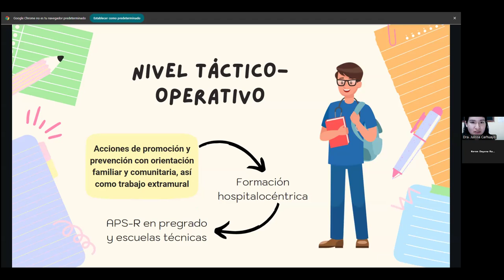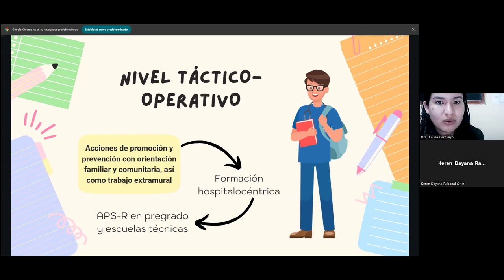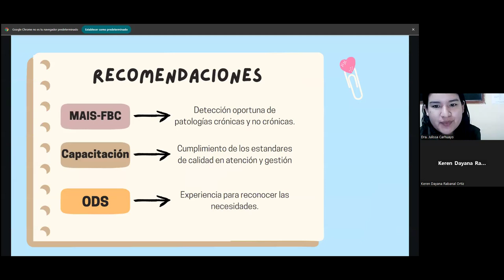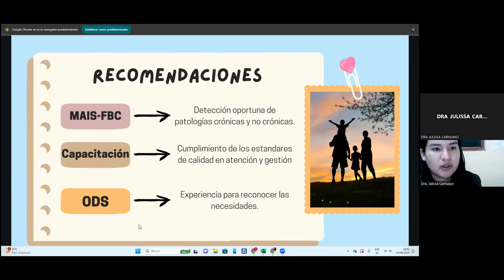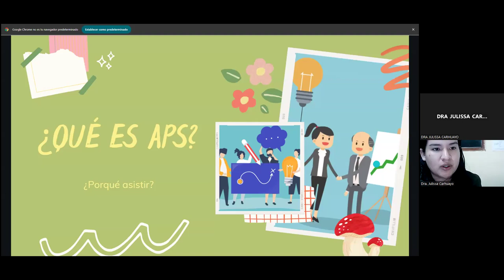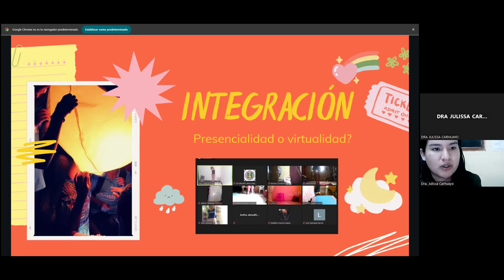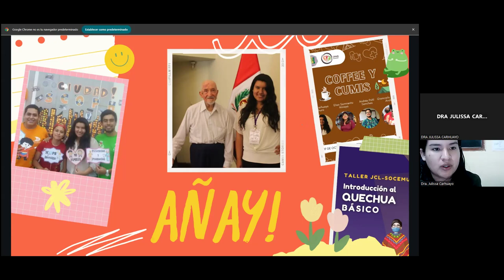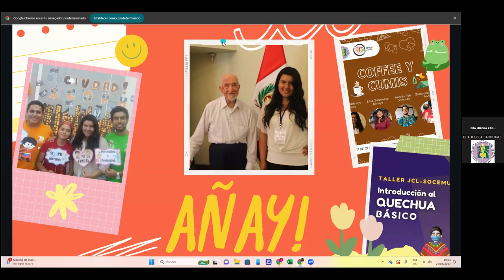CONOCIENDO EL CAPS - CPAIS SOCEMURP